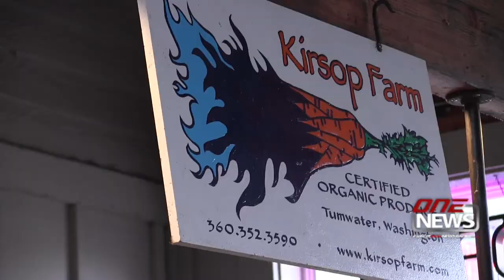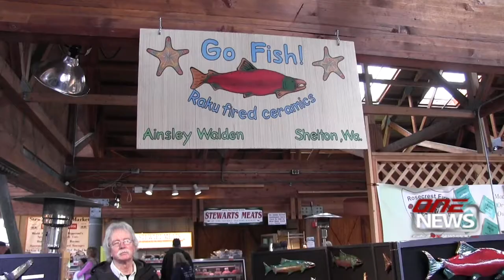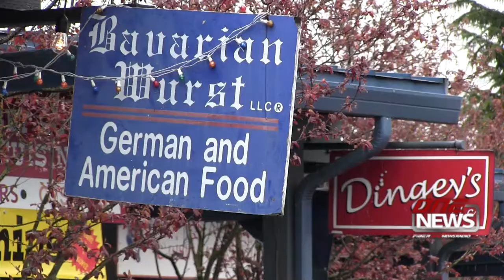Olympia Farmers Market fetes 43 years of fresh local food, artful craft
OLYMPIA — With about 100 vendors, the Olympia Farmers Market celebrates its 43rd anniversary this year.
The market on Thursday welcomed the four-day spring and summer season, which runs from 10 a.m.-3 p.m. Thursday to Sunday.
Everything fresh and colorful was on display, ready to be snapped up by an early swarm of shoppers.
Farmers Market Community Outreach Manager Mary DiMatteo says the market started in 1975 in a parking lot about two block away from the existing structure at the north end of Capitol Way.
“It would not be sustained without these dedicated businesses here and a dedicated group of shoppers,” DiMatteo said.
As one of the largest in the state, DiMatteo says Olympia Farmers Market attracts more than 5,500 people on a busy day.
She says it’s imperative that farmland is preserved in Thurston County and South Sound.
Says DiMatteo: “We have almost a responsibility, I feel like, to make sure that farmland is protected, that food has a viable, reliable market, that people are aware of the importance of sourcing locally, keeping money internally throughout our county and region and making sure that money is spent not with big box stores or corporation, but it’s spent with us.”
Melissa Southwick has been operating Spring Creek Farm in Rochester with her husband, Chris Robinson, for about 20 years.  While Southwick has sold plant starts at the farmers market for about 20 years, her husband has been there 30 years.
She’s seen market demand grow dramatically in their farm’s five greenhouses.
“We go through a lot,” Southwick said. “We like to fill our greenhouses and just move through them many times in a season.”
James “JJ” Johnson, owner and operator of the 17-acre Johnson Berry Farm on Wiggins Road in Olympia, has been selling berries and berry jam almost as long as the farmers market has existed.
“This is going on my 42nd season,” Johnson said at his jam stand inside the farmers market.  I started when I was 9. That’s how I got my school money. Picking boxes of berries, bringing them down. My mother drove and I was down here with the hippies.”
Johnson processes his organic jams and salad dressings at a commercial kitchen on the farm.
Besides organic foods, the market features crafters with handmade products. Petrina Walker of Shelton is one of them.
She makes had handcrafted products such as gift cards, refrigerator magnets and magnetic bookmarks.  Walker has been a vendor at the market for 30 years and she’s seen big changes in her business since she started up.
“Oh, my gosh, I would never sell what I sold,” she said. “You know when I started with it it was kind of embarrassing to see it. It was so primitive … You learn and grow and expand. You learn a lot from your customers and that’s fabulous.”
DiMatteo shared the market’s other assets.
“Shopping at the farmers market, not only is it a great experience, it’s social, it’s fun, there’s daily live music,” she said. “We now have eight great restaurants. We were recently  joined by Our Table, which is a great farm-to-table model of beautiful food preparation. All of these attributes that make the farmers market so great, but it’s also such a driver of economic development.”